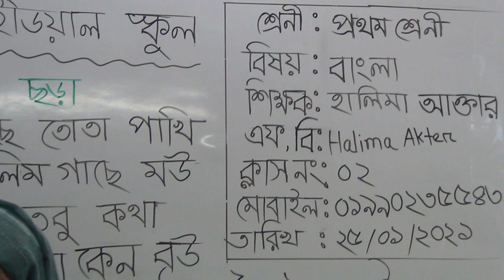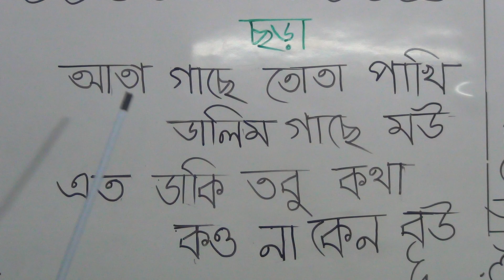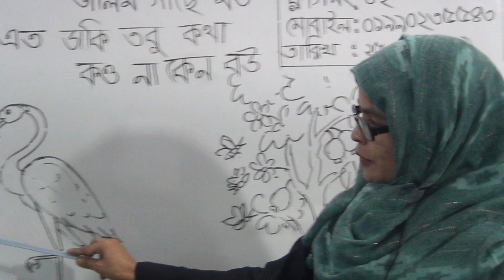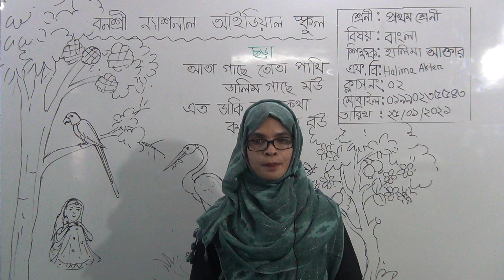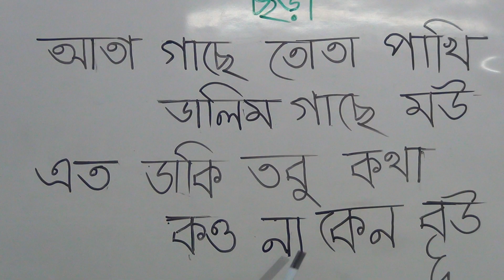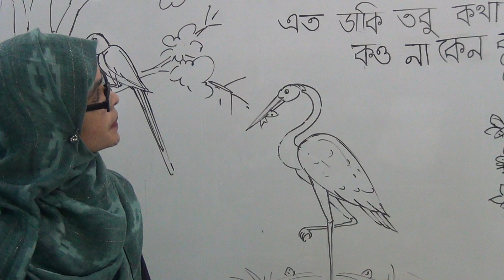প্রথম শ্রেণির বাংলা, ক্লাস নং-০২, আলোচ্য বিষয়: “ছড়া”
অর্ধবার্ষিক-২০২১
শ্রেণি: প্রথম
বিষয়: বাংলা
ক্লাস নং-০২
আলোচ্য বিষয়: “ছড়া”
শিক্ষক: জ. হালিমা আক্তার